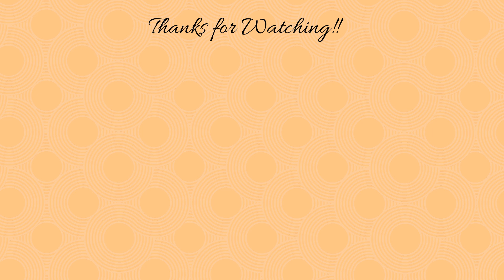DAILY VLOG - DAY #20 | ΜΠΟΛΙΚΗ ΚΟΥΒΕΝΤΑ!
Χρόνια πολλά και Χριστός Ανέστη!
Γεια σας, είμαι η Μαρίνα και χαίρομαι πολύ που είστε εδώ μαζί μου γιατί συνεχίζουμε να μένουμεσπίτι!

🧽 Για να βρίσκετε εύκολα όλα τα βίντεο καθαριότητας αυτής της περιόδου θα τα έχω στην playlist "ΚορωνοΚαθάρισμα"

**Τηλεφωνική γραμμή ΕΟΔΥ για τον κορονοϊο - 1135

Για να ξεκινήσετε το meal prep, καλό θα είναι να κάνετε ήδη meal planning. Περισσότερες πληροφορίες σχετικά με τον προγραμματισμό φαγητού μπορείτε να βρείτε στα βίντεό μου:

🧹 Δείτε το σε HD.

Το βίντεο και η επεξεργασία του γίνονται από εμένα με μοναδικό βοηθό τον εαυτό μου!

Είμαι η Μαρίνα και σε καλωσορίζω στο κανάλι Stay at Home Mom.
Εδώ θα βρεις βίντεο σχετικά με το σπίτι, την καθαριότητα, productivity και motivation, εύκολες συνταγές, γρήγορα και έξυπνα tips, και πολλά πολλά άλλα!